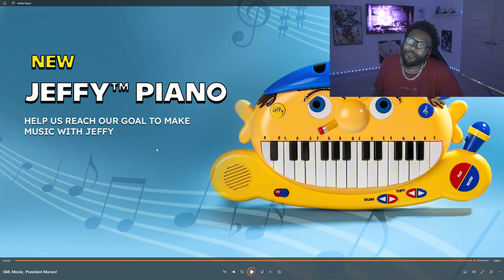SML Movie: President Marvin! *REACTION*